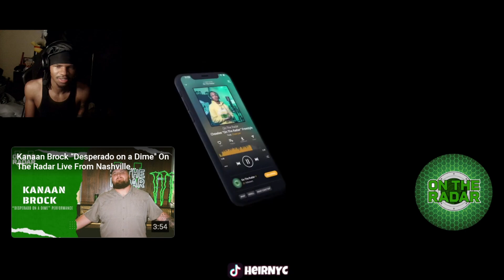The Kenzo Balla "On The Radar" Freestyle (PART 3) REACTION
The Kenzo Balla "On The Radar" Freestyle (PART 3)